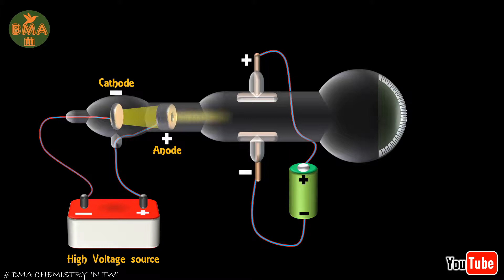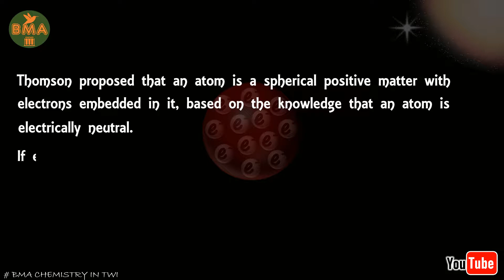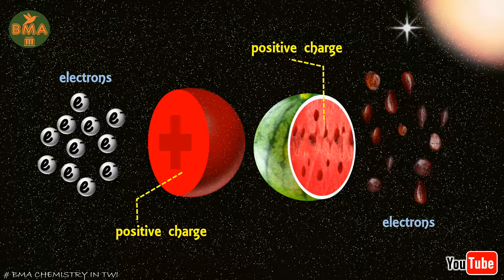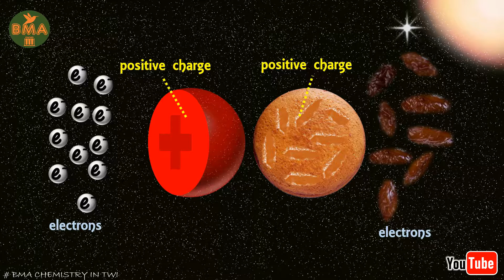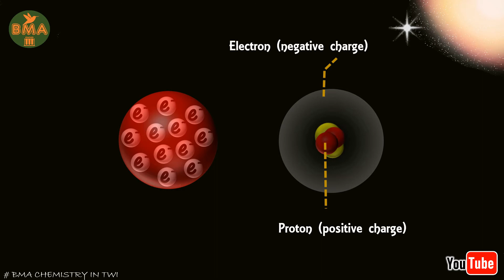TWI: J. J. THOMSON'S MODEL OF THE ATOM AND ITS LIMITATIONS.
The discovery of electrons by J. J. Thomson led to the proposal of a new atomic model. Thomson proposed that an atom is a positive matter with electrons embedded within it, like the favorite English dish called “Plum pudding”. Thomson explained that the magnitude of the negative and positive charges is equal, accounting for the neutrality of an atom. Thomson’s atomic model has numerous limitations, the major one is in the stability of the atom. In Thomson’s model, there is no separation between the positive and the negative charges, this opens the possibility of neutralization of the charges on the species. Although Thomson’s atomic model has limitations, it opened the scientific community to more in-depth research into the structure of the atom.